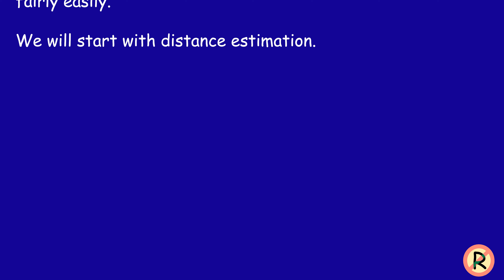Post Scriptum Map Skills Bearing and Distance